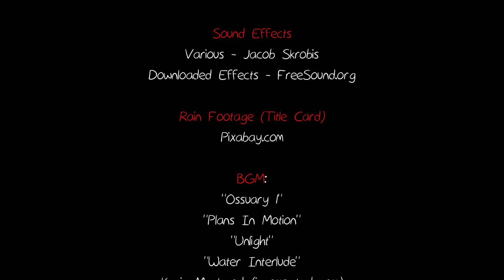Animation Final [Poncho]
This is my final project for Animation Studio 1! This semester was my first time using flash, or "Adobe Animate" if you fancy that less flashy title. The backgrounds were made in Photoshop and the editing was completed in After Effects.
The project was to base a story around a triadic color scheme and create three characters based on those colors. It's been in production since late October.
Here we have a small boy on a simple journey to light a shrine in the woods. Too bad there's a mischievous imp looking to ruin his night...